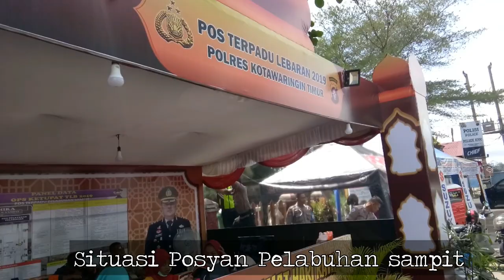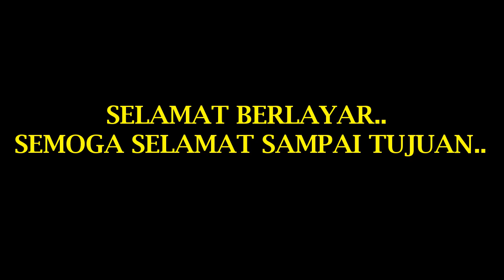Situasi pelabuhan sampit pada arus mudik lebaran th 2019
Situasi pelabuhan pada saat embarkasi penumpang KM KIRANA I tujuan semarang tgl 02/06/2019